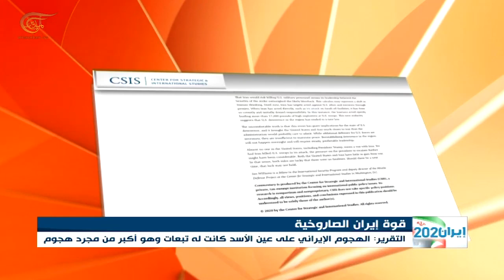مركز دراسات أميركي: إيران قادرة على تعطيل القواعد الأميركية في المنطقة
ذكر تقرير نشره مركز الدراسات الاستراتيجية والدولية (سي اس آي اس) الاميركي أن إيران طورت قدراتها الصاروخية لتصبح أكثر دقة وأنها  قد تمتلك القدرة على تعطيل عمل القواعد الأميركية في المنطقة وأشار التقرير الى أن عدد الإصابات الذي أعلنته القوات الاميركية وهو أربع وستون إصابة والذي ارتفع مع مرور الوقت ولا يزال مرشحا للارتفاع.